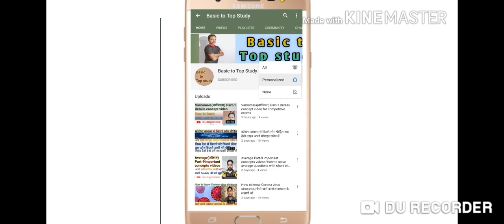Synthesis (Simple sentence-Use of Infinitive)up board class 12 th English detailed discussion 👍👍👍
About this video- in this video I described about Synthesis (Simple sentence-Use of Infinitive)up board class 12 th English detailed discussion 👍👍👍